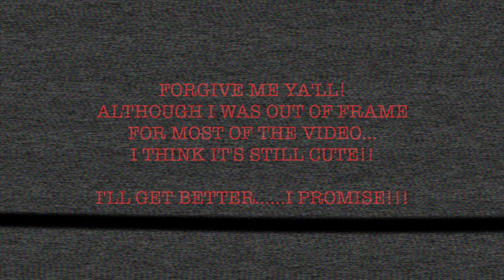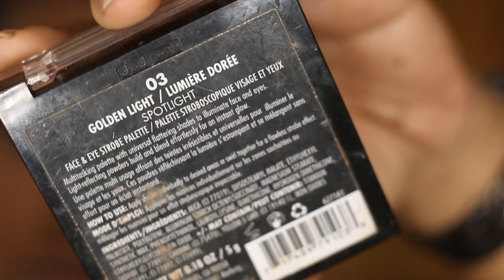WHEW CHILE!!! I TRIED DOING MY MAKEUP ON CAMERA AND... | SHANEESE N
Hey ya'll!!

I want to incorporate these more...with practice I'll get better I promise! Bare with me!

P R O D U C T S U S E D:
*filling in later*

SNAP ME:
ShaneeseN

LIKE ME ON FACEBOOK:
NATURALLYLOVINTHISSSS

T E C H I N F O:
Editing: Final Cut Pro X
Camera: Canon 70D

Psalms 139:14